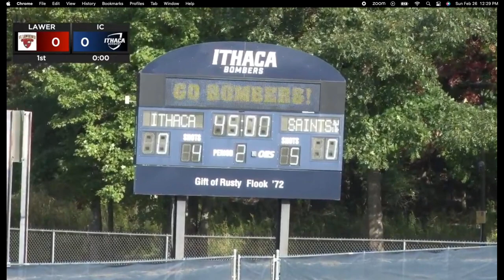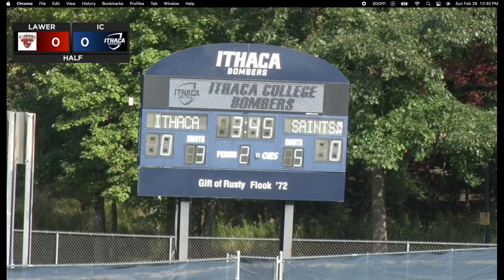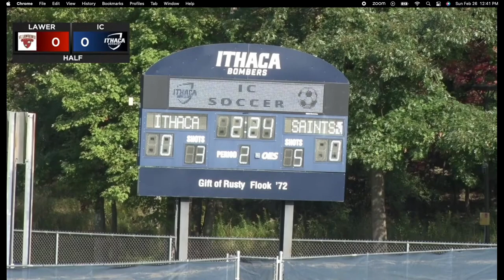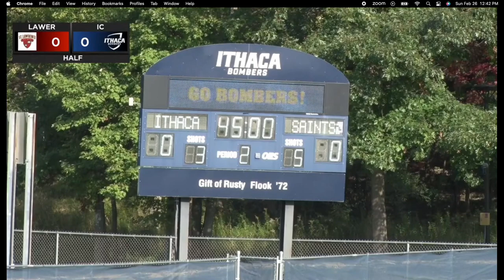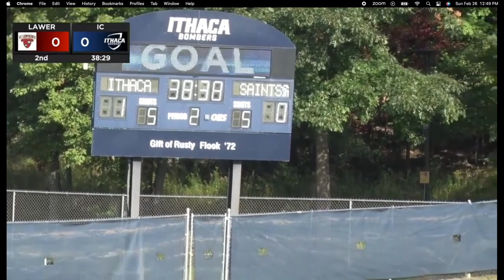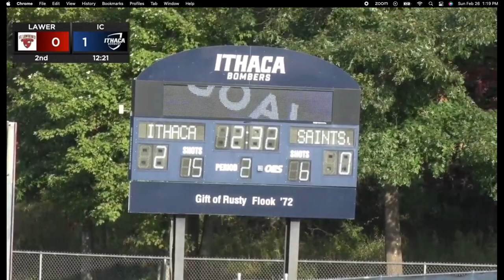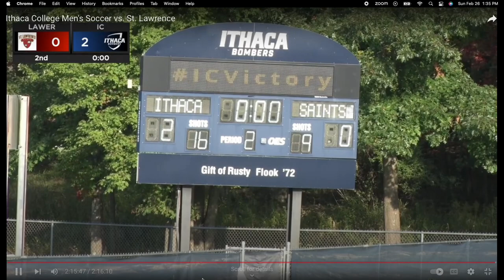Ithaca vs St Lawrence 2021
Possibly Duncan's best game as a Bomber. Unfortunately I didn't capture the sound.
5:46 Game starts
26:20 Duncan enters the game (number 10)
27:50 Duncan's first touch of the game - a dangerous header into the box
1:45:20 Some Duncan magic on the wing

There no real announcer but there's some fun chatter from the sidelines.
- Duncan enters at 42:50 (original video starts about 25 minutes prior to the game)